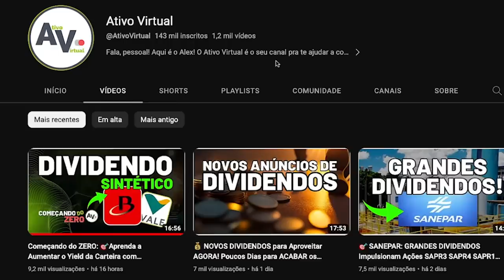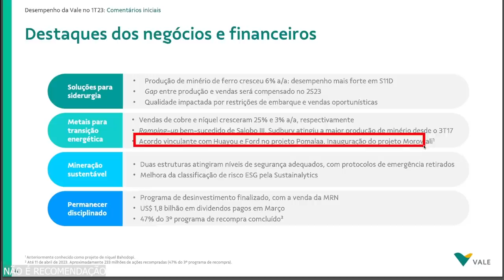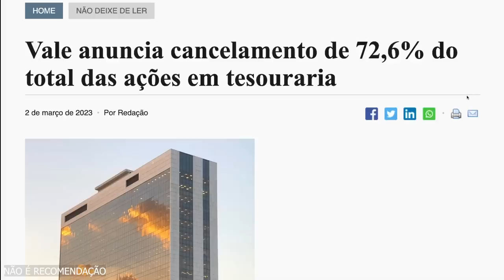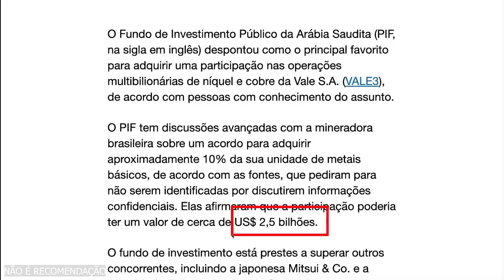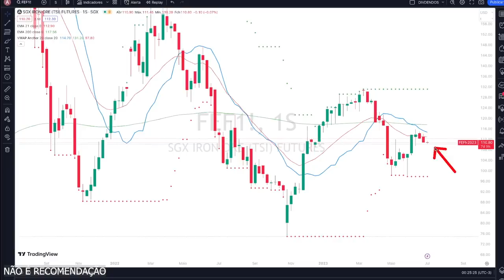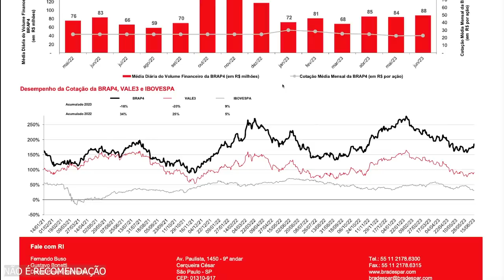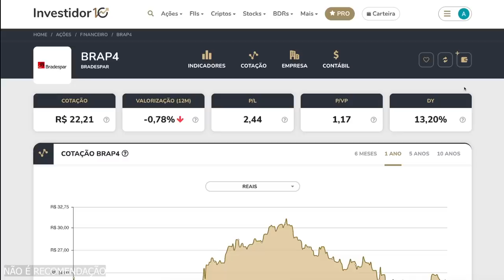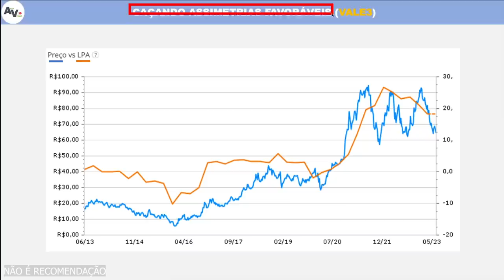🚨 FORA DO RADAR: Negociação MUDA TUDO! É Mais Inteligente Comprar VALE3 ou BRAP4? Entenda!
Mergulhe em um olhar aprofundado sobre a negociação multi-bilionária que mudou o jogo para a Vale (VALE3) neste vídeo detalhado. Descubra o impacto desta negociação que está acontecendo fora do radar da maioria e como ela poderia mudar o futuro da VALE3.

Vamos discutir os principais diferenciais da Vale, como sua produção, inovações, metais básicos - cobre e níquel, desinvestimentos, programa de recompra de ações, cancelamento de ações, geração de energia renovável e plano de recuperação judicial definitivo da Samarco. Saiba mais sobre o que faz a VALE3 estar super descontada no seu valor de mercado e como as projeções apontam uma valorização de até 24,52%.

Neste vídeo, também faremos uma análise técnica das perspectivas quando a cotação do minério de ferro e a dúvida mais comum: É mais inteligente comprar VALE3 ou BRAP4? Entenda! Saiba mais sobre a compra massiva de ações da BRADESPAR (BRAP4) pela Blackrock Inc e se VALE3 está caro ou barato, caçando assimetrias favoráveis.

⏱️ AGENDA DO VÍDEO:
[00:00] Negociação Multi-Bilionária MUDA TUDO para VALE
[00:29] Fique à Frente do Mercado! Deixe seu LIKE e Apoie o Ativo Virtual
[01:24] Diferenciais da Vale (VALE3) quanto sua Produção e Inovações
[03:30] Primeiro Diferencial da VALE: Metais Básicos - Cobre e Níquel
[04:02] Segundo Diferencial da VALE: Desinvestimentos e Dividendos
[04:18] Terceiro Diferencial da VALE: Programa de Recompra de Ações
[04:49] Quarto Diferencial da VALE: Cancelamento de Ações VALE3
[05:40] Quinto Diferencial da VALE: Geração de Energia Renovável
[06:00] Plano de Recuperação Judicial da Samarco - Definitivo!
[06:18] Negociação FORA DO RADAR Muda TUDO para a VALE (VALE3)
[07:44] VALE3 está SUPER Descontada no seu Valor de Mercado
[08:49] Projeções Apontam VALE3 com Valorização de até 24,52%
[09:45] Perspectivas quando a Cotação do Minério de Ferro - Análise Técnica
[10:19] É Mais Inteligente Comprar VALE3 ou BRAP4? Entenda!
[14:23] Opinião do Ativo Virtual quanto a Valorização de VALE3 e BRAP4
[15:14] Blackrock Inc Faz Compra Massiva de Ações da BRADESPAR (BRAP4)
[16:35] VALE3 está CARO ou BARATO? Caçando Assimetrias Favoráveis
[17:35] Agradecimento aos membros do Ativo Virtual

Aqui no Ativo Virtual, acreditamos na educação financeira para todos! Nosso objetivo é simplificar o complexo mundo das finanças e ajudar você a tomar decisões de investimento mais informadas.

Certifique-se de dar um like e se inscrever para mais conteúdos de investimento incríveis! 👍